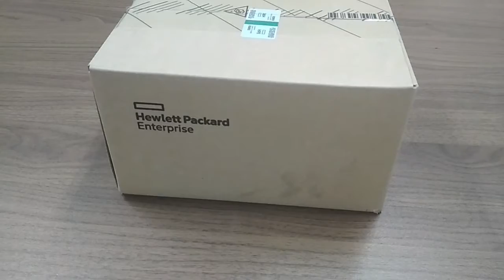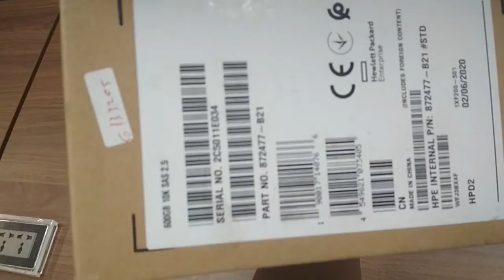Unboxing Harddisk SAS 600GB 10K HPE Proliant DL 380 Gen 8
untuk mengganti hardisk yang rusak.